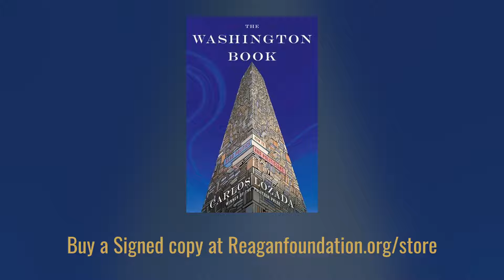Unveiling Political Insights with Pulitzer Winner Carlos Lozada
As a seasoned book critic and columnist in Washington, Carlos Lozada examines a diverse range of texts. His scholarly work encompasses commission reports, political journalism, Supreme Court decisions, and congressional inquiries, all aimed at uncovering the controversies that shape life in the capital. Additionally, he delves into numerous books authored by politicians and high-ranking officials, including candid accounts from administration insiders, campaign biographies of those aspiring to high office, and revisionist memoirs by those departing from public service.

In this thought-provoking essay collection, Lozada contends that despite their best efforts to sanitize their narratives, roles, and records—striving to present themselves in the most favorable and electable light—political figures invariably reveal the truth. They inadvertently expose their faults and blind spots, their ambitions and compromises, and their underlying motives and insecurities. Whether intentional or not, they ultimately disclose their true selves.